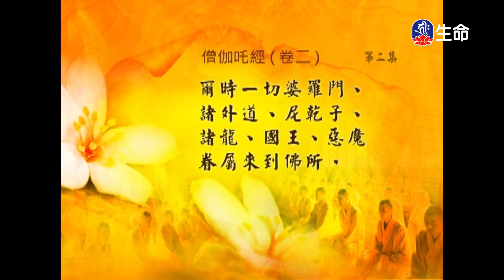經典讀誦-1_(lifetv_20200614_04:30)